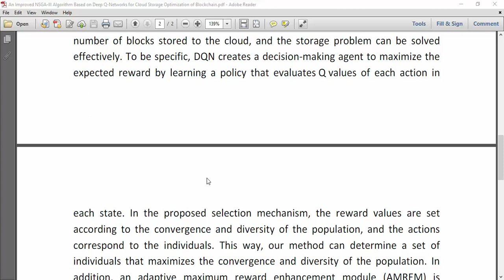An Improved NSGA III Algorithm Based on Deep Q Networks for Cloud Storage Optimization of Blockchain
IEEE PROJECTS 2024 TITLE LIST

* Complete Source Code
* Complete Documentation
* Complete Presentation Slides
* Flow Diagram
* Database File or Dataset
* Screenshots
* Execution Procedure
* Video Tutorials
* Supporting Softwares

Support Specialization
* 24/7 Support
* Ticketing System
* Voice Conference
* Video On Demand
* Remote Connectivity
* Document Customization